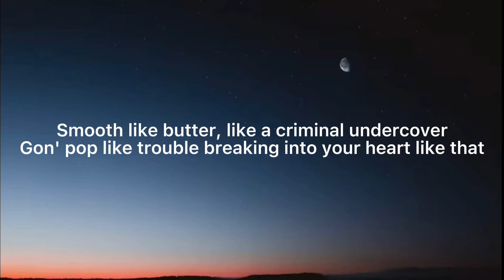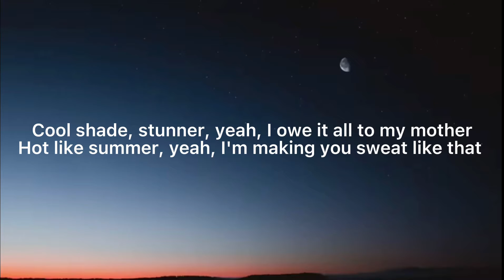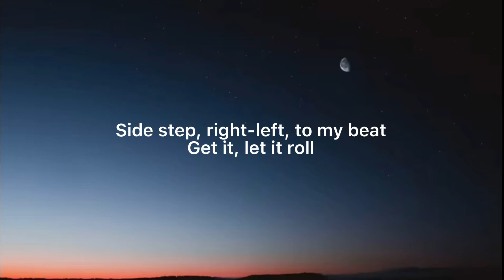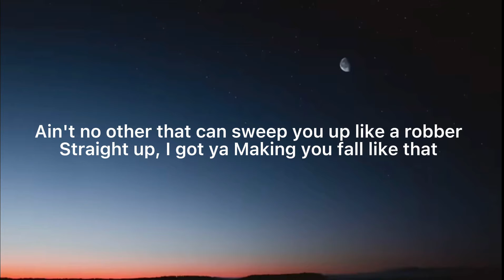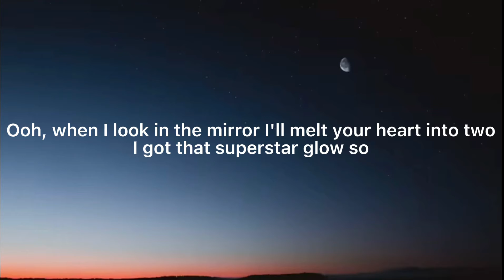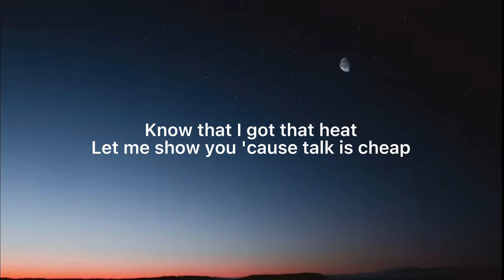bts butter lyrics